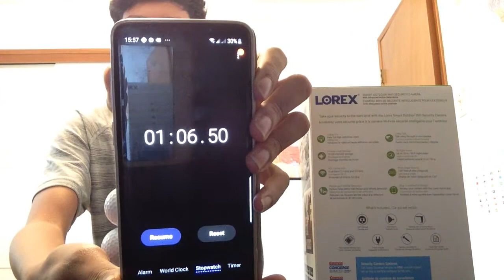Stacking 3 golf ball challenge ( read the description before watching )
Try to think how long will it take for me to stack 3 golf ball.